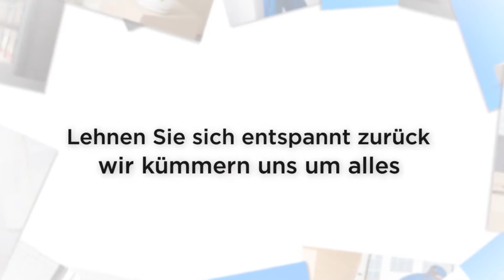Live Umzug - Firmenumzüge Umzugsspeditionen in Berlin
Hallo und herzlich willkommen bei Live Umzüge in Berlin. Egal ob ein privater Umzug oder ein Firmenumzug ansteht, wir sind Ihr zuverlässiger Partner für Umzüge aller Art. Sie können sich entspannt zurück lehnen während wir uns um alles kümmern und Ihr hab und gut sicher von A nach B bringen. Darüber hinaus bieten wir Ihnen auch Entrümpelungen, Möbelmontagen, Zwischenlagerungen und die Entsorgung von alten Möbeln. Wir freuen uns auf Ihre Anfrage!

Live Umzug
Zabel-Krüger-Damm 28
13469 Berlin

live-umzug.de